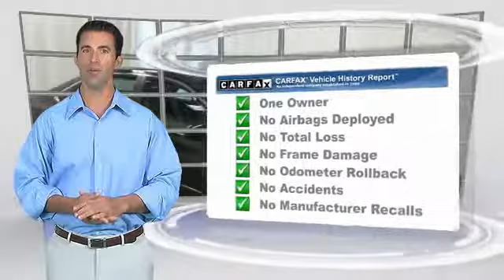2015 Toyota Camry Golden Valley,Minneapolis,Bloomington,MN P26085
2015 Toyota Camry SE

Cosmic Gray Mica exterior and Ash/Black interior. FUEL EFFICIENT 35 MPG Hwy/25 MPG City!, $200 below Kelley Blue Book! Toyota Certified, CARFAX 1-Owner, LOW MILES - 20,369! AND MORE! KEY FEATURES INCLUDE: Camry SE Model, Alloy Wheels, Side Moldings, Power Windows & Locks, Cruise Control, Back Up Camera, Bluetooth Wireless Phone Connection, iPod/MP3 Input, CD PlayerVehicle Serviced Here: Service History Available, 1.9% financing available on Toyota Certified. See dealer for details. Potential Factory Warranty Remaining. See dealer for details. PURCHASE WITH CONFIDENCE: Toyota Certified 7YR/100K. Cosmic Gray Mica exterior and Ash/Black interior. FUEL EFFICIENT 35 MPG Hwy/25 MPG City! $200 below Kelley Blue Book! Toyota Certified, LOW MILES - 20,369! AND MORE! AFFORDABLE: This Camry is priced $200 below Kelley Blue Book. VISIT US TODAY: #1 Toyota Certified Dealer in the Midwest. Rudy Luther Toyota has been selling Toyota's and other makes & models since 1977. We make price the easy part of your buying experience. We call it the Luther Fair Value Price. We focus on giving you the information you need to make a well informed decision while making sure you have the best price and experience possible. Pricing analysis performed on 6/26/2018. Fuel economy calculations based on original manufacturer data for trim engine configuration. Please confirm the accuracy of the included equipment by calling us prior to purchase.